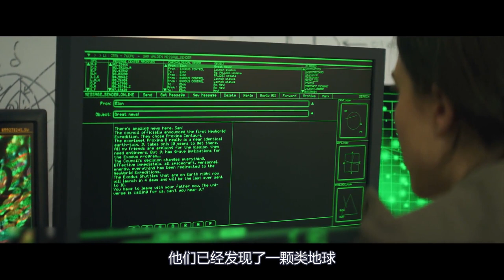女孩每天都抓一只蜜蜂回家，一旦蜜蜂活下来，就可以拯救世界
电影、影视、冒险、爱情、剧情